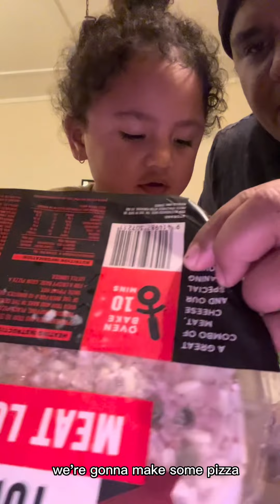Rangitāhua - Pizza Night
1st Short clip